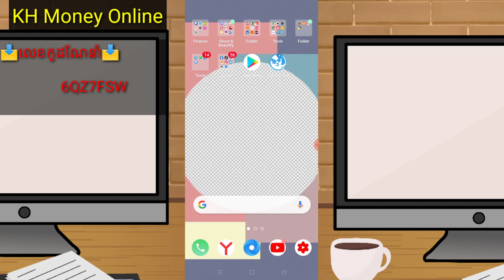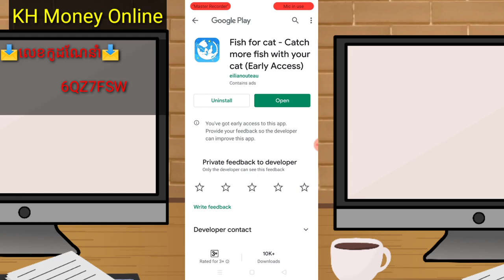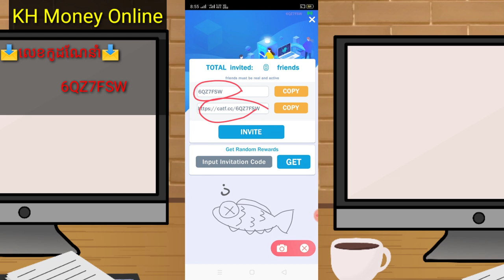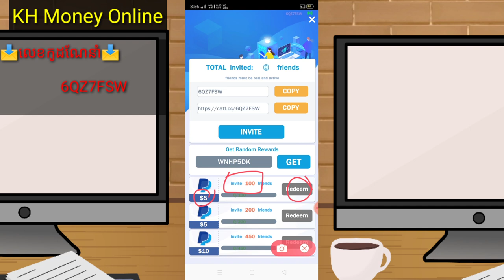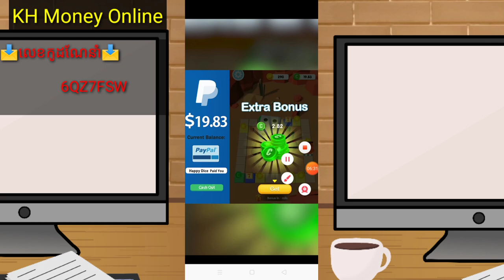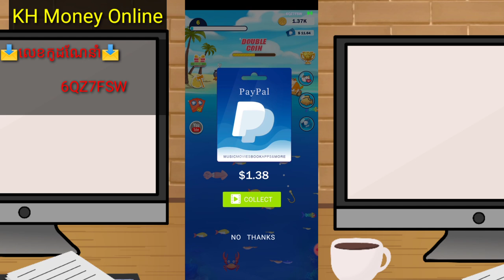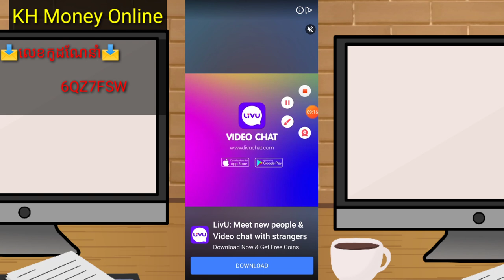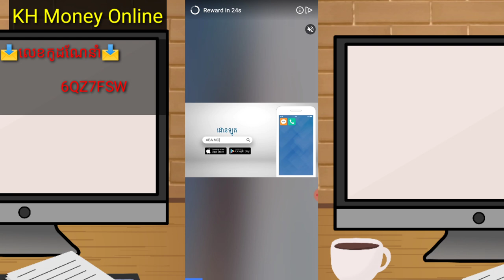លេងហ្គេមរកលុយថ្មីពីកម្មវិធី Fish For Cat រកលុយតាមទូរស័ព្ទដៃ 10$+20$ មួយថ្ងៃ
▶️ នៅក្នុងវិដេអូនេះ ញុមចង់បង្ហាញលេងហ្គេមរកលុយថ្មីពីកម្មវិធី Fish For Cat រកលុយតាមទូរស័ព្ទដៃ 10$+20$ មួយថ្ងៃ។ 📶[ KH  Money Online ]▶️

📩 លេខកូដណែនាំ 📩 [   6QZ7FSW   ]